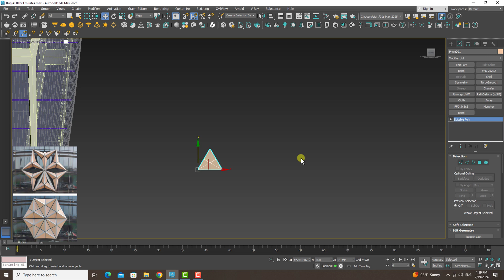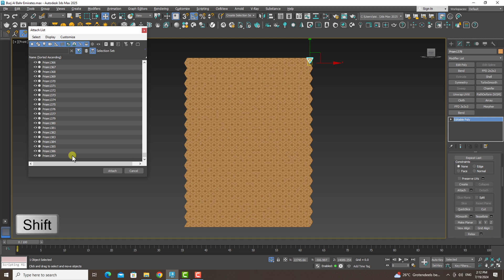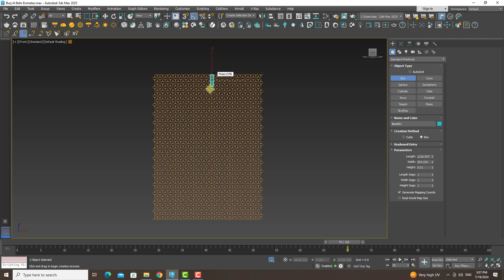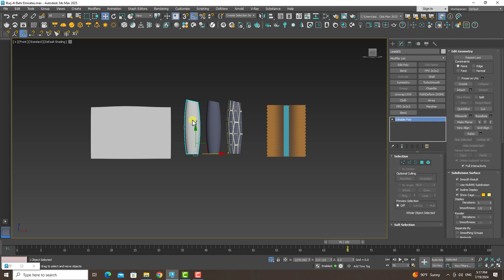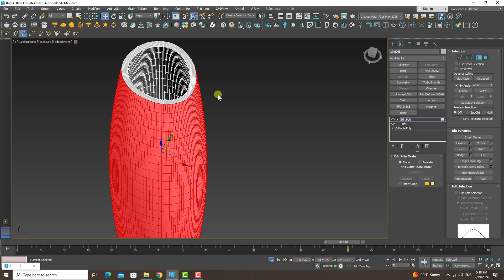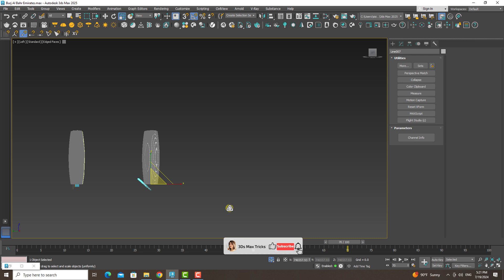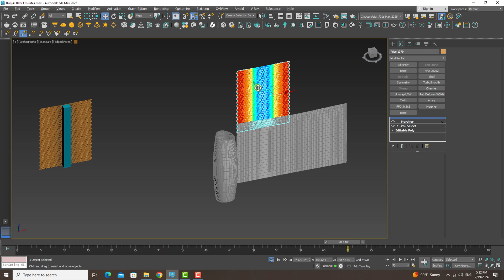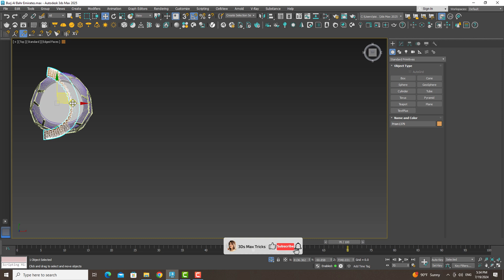Al Bahr Towers 👉part 2 👈 Parametric Face | parametric modeling in 3ds max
Hi
In today project, This is the second part of this project, if you haven't seen the first part, I suggest you watch that video first.

🔴Part 1️⃣

I will model Al Bahr towers parametric Facade in 3ds max.

⏱️ Timestamps
00:48 Create prism
02:56 FFD 3*3*3
03:29 Morpher modifier
04:33 Vol Select Modifier
06:45 Shell Modifier
07:39 Unwarp UVW Modifier
08:50 Channel info
09:59 Reset Xform
12:10 Skin Warp Modifier